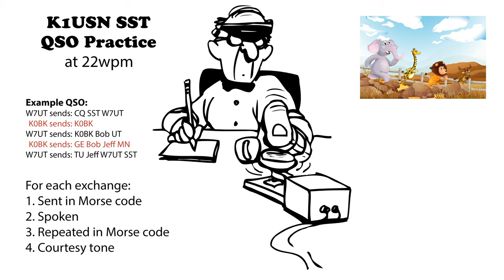K1USN SST QSO Practice 22wpm